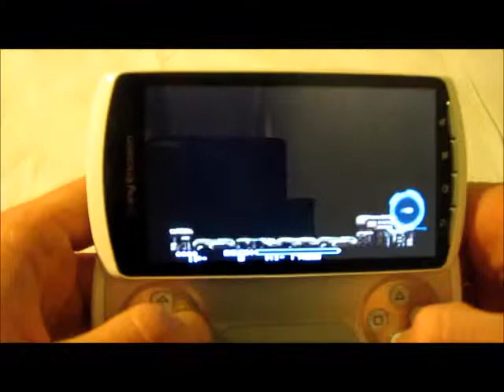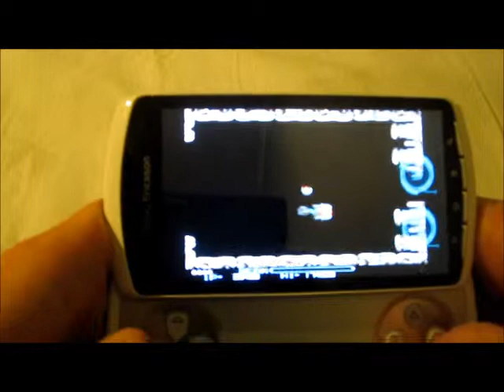R-type on Xperia Play